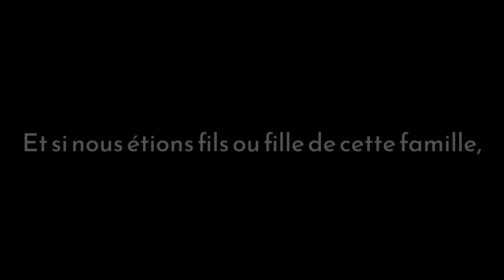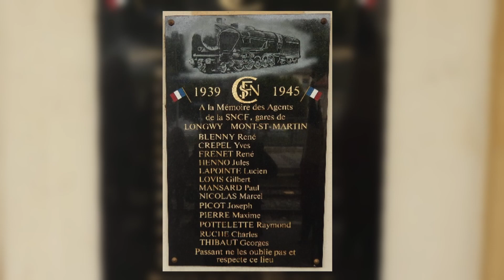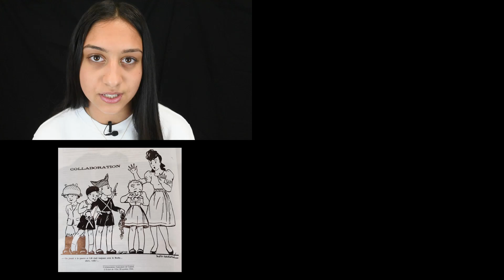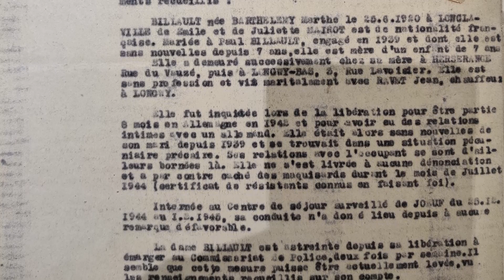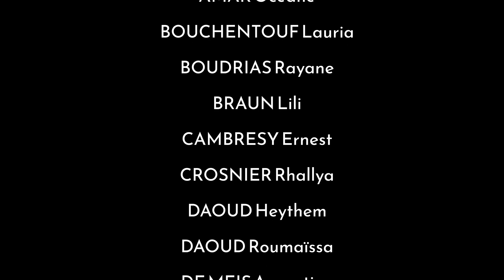[CNRD 2022] PETITE FAMILLE DE LONGWY | Collège Vauban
Septembre 1944. Après quatre années d'occupation, quatre années d'oppression et de répression, Longwy connaît enfin la Libération. Sans batailles épiques, sans personnages héroïques, juste un père; une mère, une soeur, un frère qui célèbrent ou pleurent la fin d'une guerre. Juste une famille martyrisée qui retrouve la Liberté. Et si nous étions fils ou fille de cette famille, que dirions-nous à nos propres enfants ? Certainement les mots que voici...

Réalisation et écriture :
Les élèves de 3C du collège Vauban de Longwy (54)

Caméra :
FARESE Adrien, professeur de français

Montage :
JACOB Guillaume, professeur d'Histoire-Géographie-EMC

Remerciements :
JASNIEWICZ Edouard, ancien combattant de la Libération
DELVA Mathilde, professeur documentaliste
MARTIN Corinne, principale du collège
Les archives départementales de Meurthe-et-Moselle